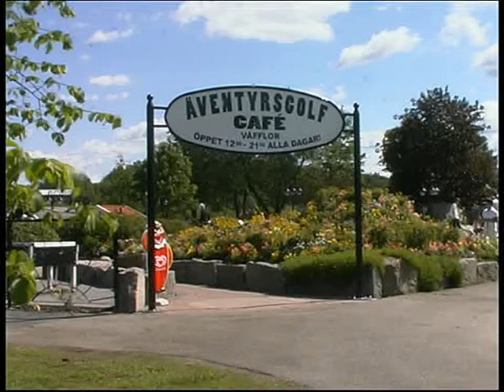Film om Äventyrsgolf i Lindesberg. Design och produktion: City Golf Europe AB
Film om Äventyrsgolf i Lindesberg.
Design och produktion av banan: City Golf Europe AB